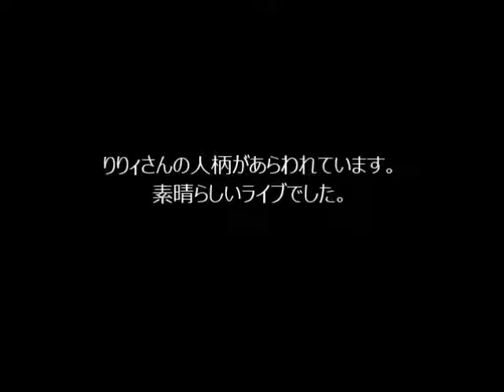愛輪塾ライブ りりィさん出演 トークが面白い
レコードと古いバイクと雑学のairinjuチャンネルです。シンガーソングライターで女優のりりィさん。２００９年のライブです。浄法寺の山の中でのライブでした。